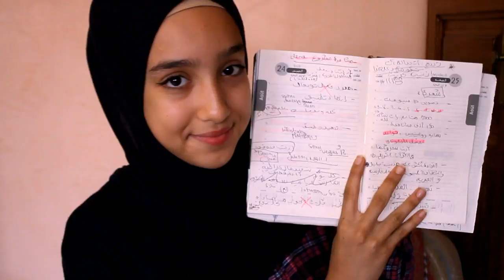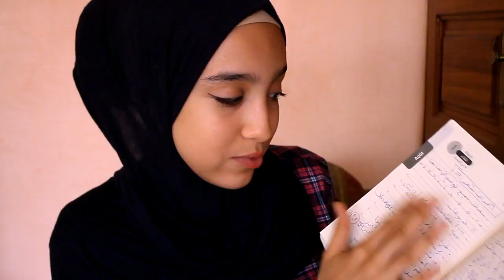كيف أنظم وقتي ؟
💞 - أتمنى ان يكون الفديو قد نال اعجابكم ، اشتركوا في القناة اذا كنتم غير مشتركين بالضغط على زر الاشتراك Subscribe و لا تنسوا الضغط على زر الجرس لتصلكم فديوهاتي الجديدة ، و ايضا اضغطوا على زر الاعجاب LIKE ، و تابعوني على مواقع التواصل الاجتماعي الخاصة بي : 😙😙

MONTAGE android { video show }
MONTAGE pc { filmora }

Name : zineb koutten
Age : 15yo
Contry : morocco
City : living in casablanca  , from tafraout
Camera : canon 1100d

DREAM & LOVE & WORK HARD & AND SHARE PEACE

Don'T Forget That I Love You ^^

هاشتاغ القناة : أحباب_زينب .